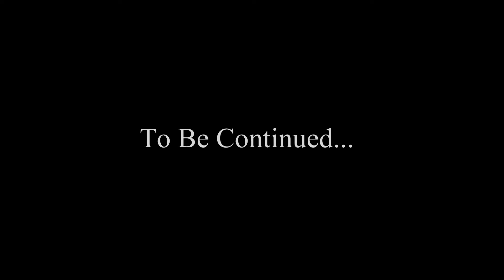This One Time At Band Camp - Morphine (Part 2)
Crazy how people can twist that way!